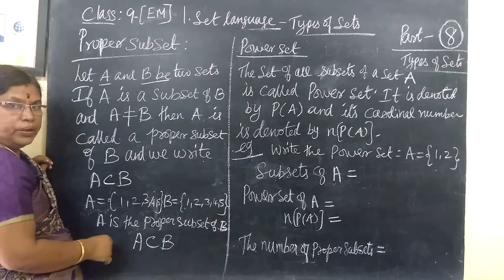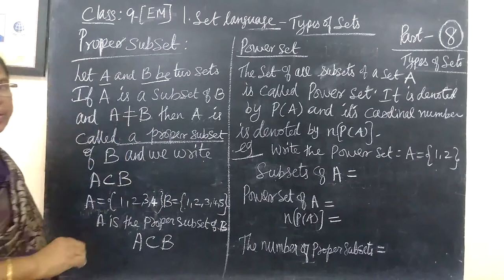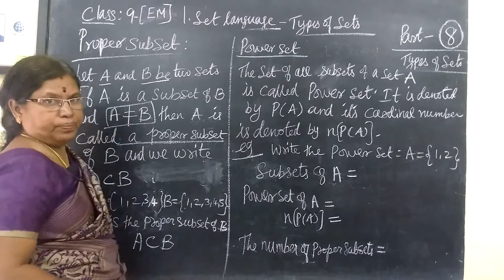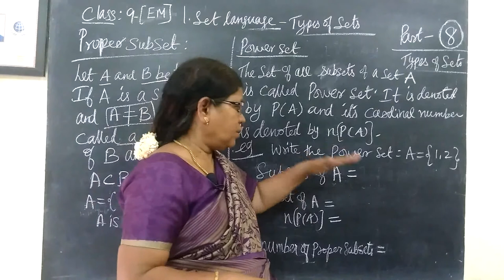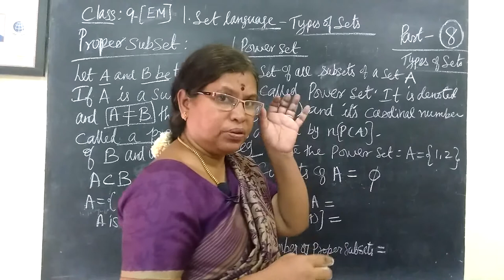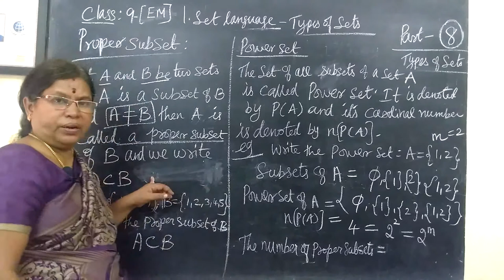9-M-[ Proper sub sets-Power set ] Set language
9-M  Types of Set 1. Set language@Gomathidharmarajan